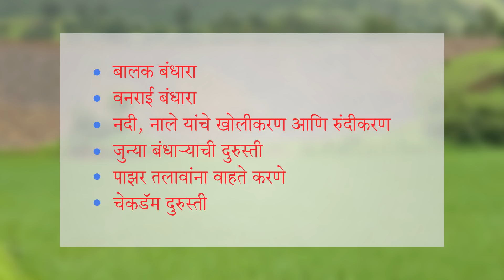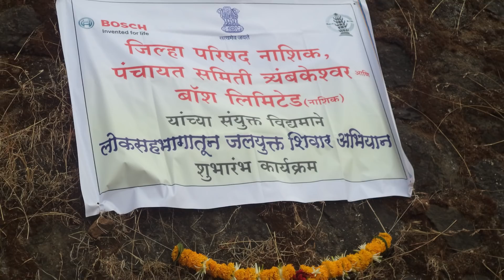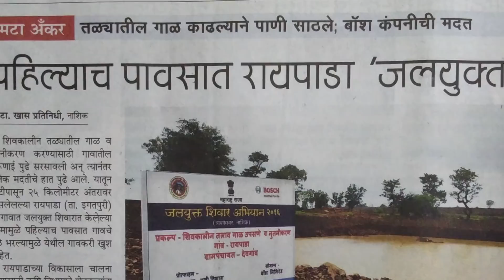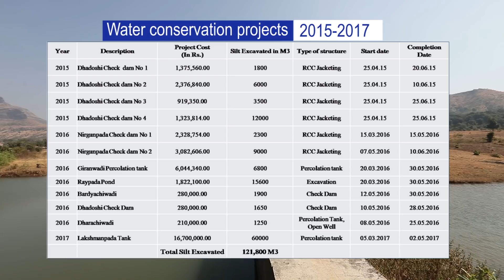Bosch India's response to JALAYUKTA SHIVAR - Marathi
Villages in Trimbakeshwar tehsil receives more than 2500 mm of annual rainfall. In spite of this, there is water shortage after the winter season. Temporary check dams in form of Vanrai Bandharas were built across small streams to increase water availability. 80 such bandharas were built. Jalyukt Shivaar is the flagship programme for water conservation for the government of Maharashtra. Bosch, has come forward to repair old, defunct nine check dams, under the programme, 10 check dams / percolation dms are repaired; through which the issue of water shortage of villages is addressed. This initiative has invited appreciation from government machinery and suggested as a model for best practice